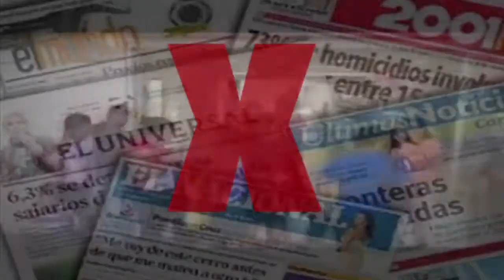Tomás Guanipa :Recorriendo Venezuela ( Monagas, Anzoátegui, Nueva Esparta, Cojedes )